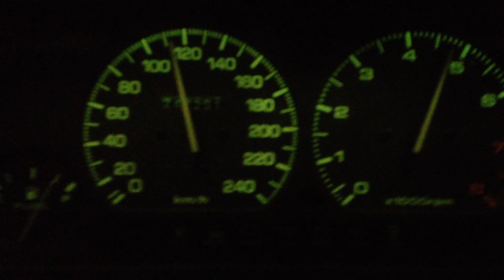Mazda MX6 acceleration 3rd gear 266kw FE3 engine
MX6 FE3